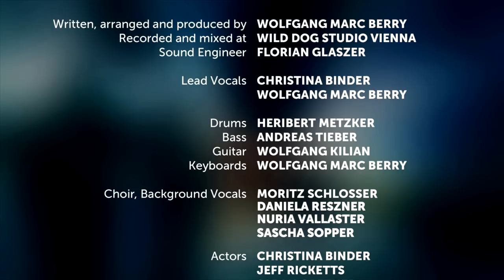123 Sonography Community Song - Heart 2 Heart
We would like to thank you for being with us - so we created a gift for you! Please join enclosed our song „Heart to heart"